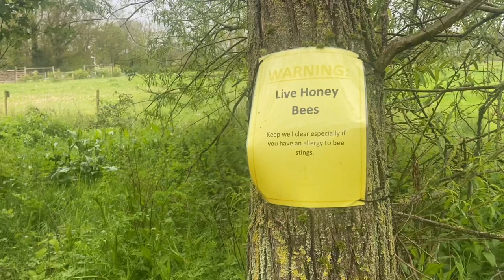Staycation inspiration - Heckfield Place most impressive country hotel in England | Anesu Sagonda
In this video I tour Heckfield Place in Hampshire it has been described as “quite possibly the most impressive country hotel in England” by Conde Nast Traveller.  One of my top staycation recommendations whether you are after quality rest and relaxation, phenomenal service or a foodie they boldly tick all the boxes.

Suite I stayed in Ochre Room